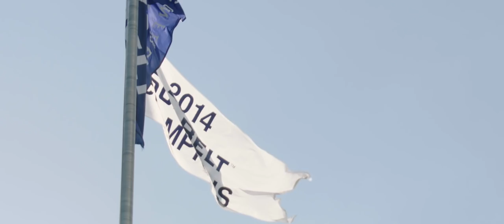2018 Season // "The Next Chapter" // Pre-Georgia Southern Motivational Video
Created by Appalachian State Football Video

"High End" - Future
"Shredder" - Really Slow Motion
"Shut Em Up" - Prodigy